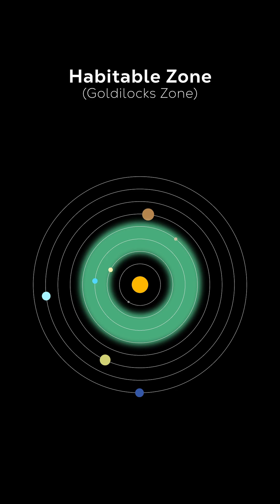What are the most Earth-like worlds we’ve found?